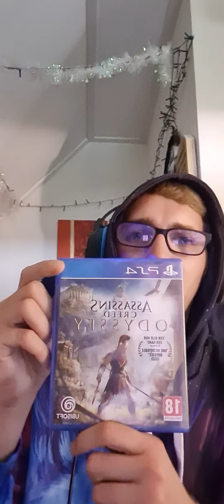Games Content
Hallo beste kijkers. laat even zeker weten in de comments achter welke jullie willen zien,  en dan zal daar van een filmpje komen er 👍💪